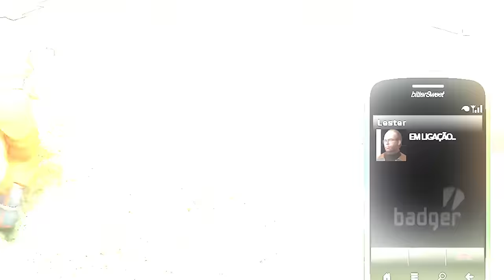GOKU DE R$ 1 para R$1.000.000,00 no GTA 5!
Quer ganhar um PC GAMER?
Nesse vídeo do Costa goku de r$ 1 para r$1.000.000,00 no gta 5!